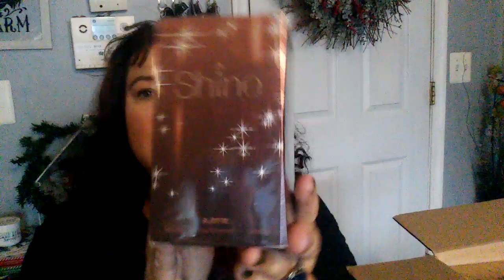Fragrance Buys from Fragrancenet.com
Hello, my friends thank you for stopping in. I appreciate your support and friendship. Want to say Hello :